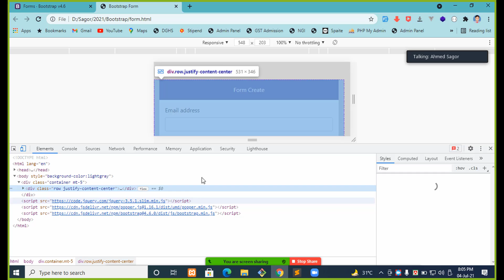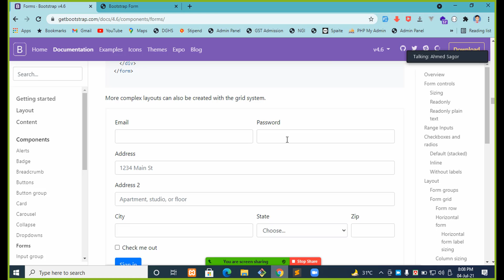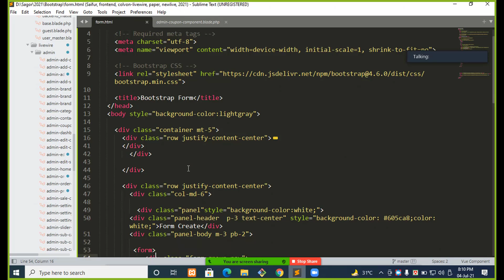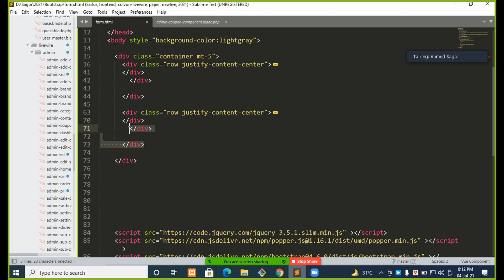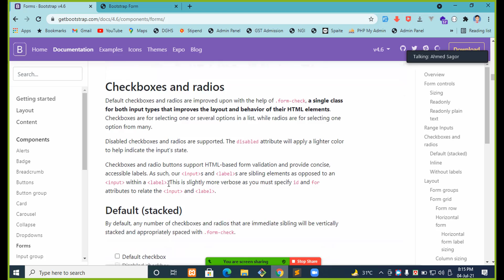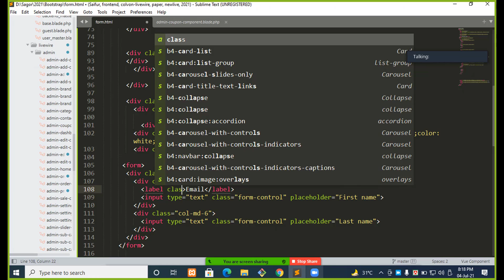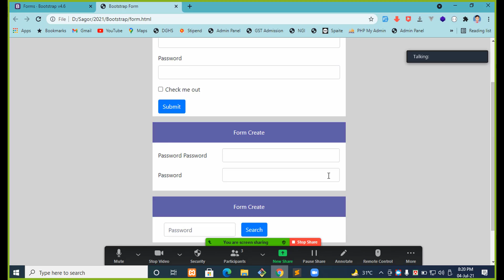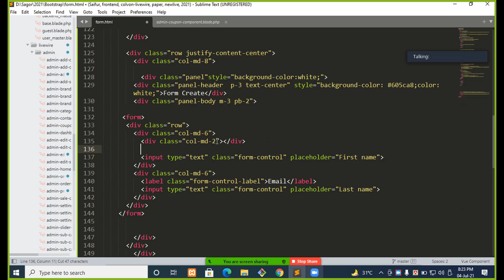# 2nd Batch | Bootstrap Form-2 Part-10 | Website Development | Full Course | Bangla Tutorial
# 2nd Batch  | Bootstrap Form-2 Part-10 Website Development  | Full Course | Bangla Tutorial Html CSS Bootstrap JavaScript PHP Laravel PHP MySql